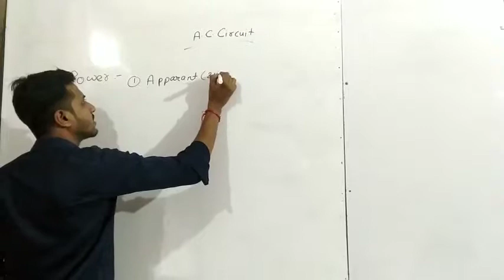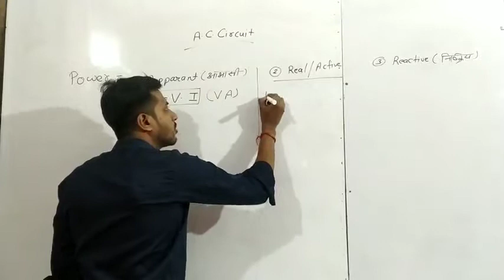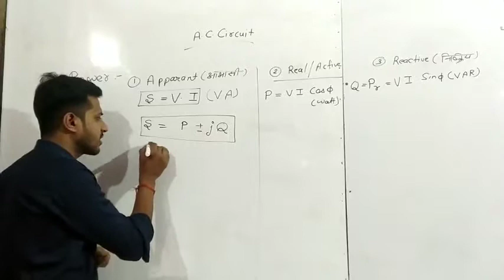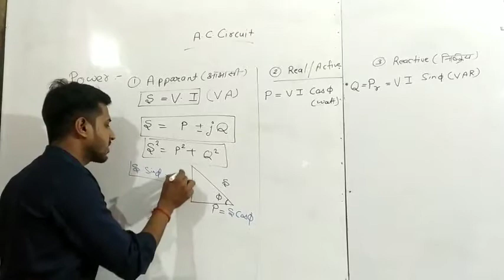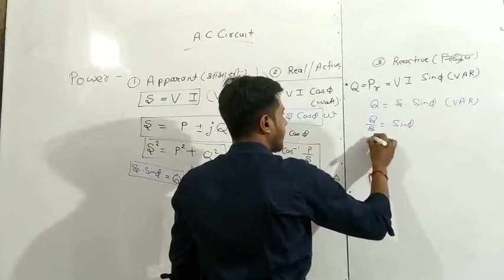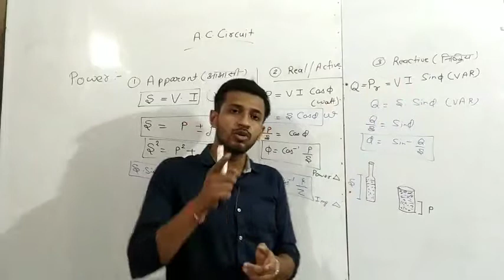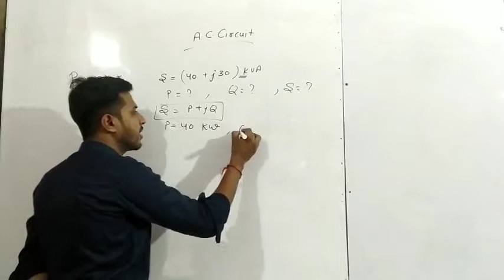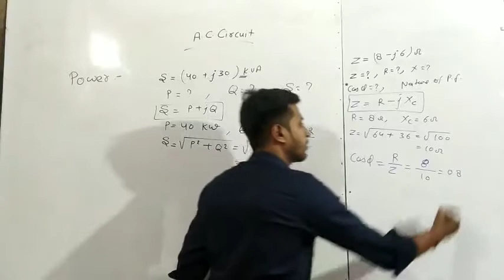AC CIRCUIT:- POWER TRIANGLE WITH NUMERICAL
hello friends,
In this video we will discuss about the Power in AC Circuit
apparent power
Active power
reactive power

problem Based on impedance and power.

For electrical Videos(junior engineer/sso)